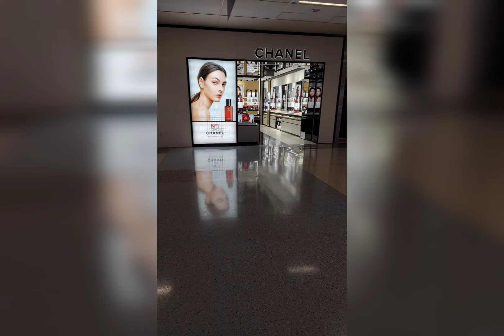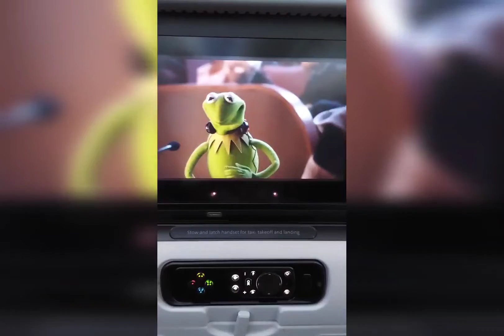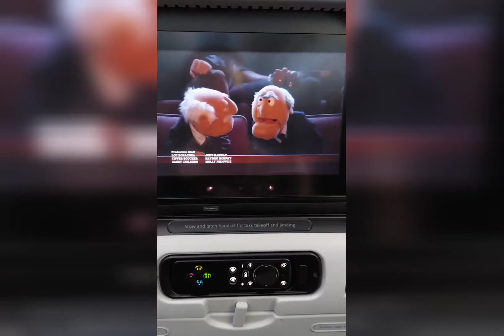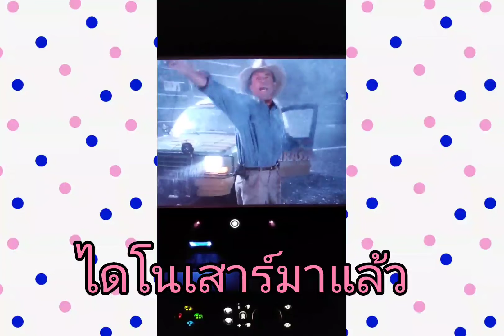Ep.1บินจากอเมริกามาไทยสดจากเครื่องเลยจ้า🥰@Peaceful-In-Mind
Ep.1บินจากอเมริกามาไทยสดจากเครื่องเลยจ้า🥰‎@Peaceful In Mind สุข สงบ